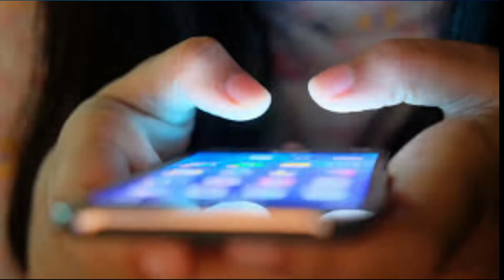ABCC1103 Rozaireen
Assignment ABCC1103
Introduction to Communication
September 2020 Semester